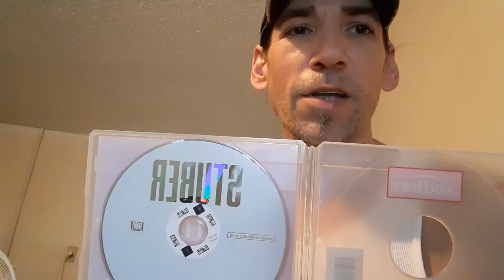Try Not To Laugh Funny Fails Man Keeps Farting While Doing A Movie Review of Stuber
Stuber Movie Review Playlist Try Not To Laugh Funny Videos AMan Keeps Farting While Doing Movie Reviews